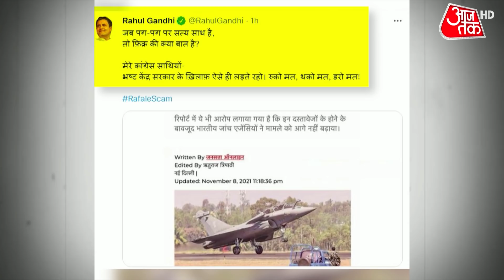Rafale Deal: किसने लिया 75 Lakh Euro का कमीशन? | Rahul Gandhi | Sambit Patra | Congress | BJP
Rafale Deal | Halla Bol | Gaurav Sawant | Sambit Patra | Congress:  A day after a French journal alleged that kickbacks were paid between 2007 and 2012 to a middleman involved in the Rafale deal, senior BJP leader Sambit Patra said that INC (Indian National Congress) stood for 'I need Commission'.